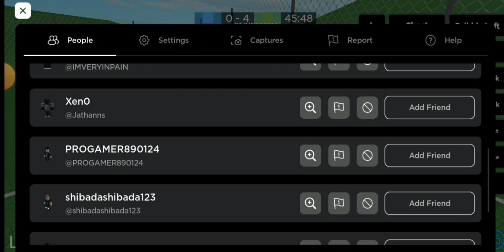adwa bermain sepak bola Classic (the Classic soccer) Malaysia.